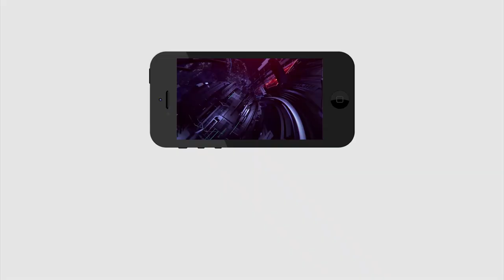Big Shock to TDP in Nellore | Chandrababu | నెల్లూరులో టీడీపీకి దెబ్బ మీద దెబ్బ | MLA Sridhar Reddy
నెల్లూరులో టీడీపీకి దెబ్బ మీద దెబ్బ